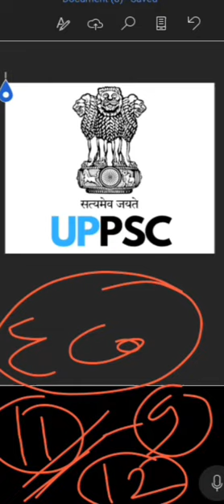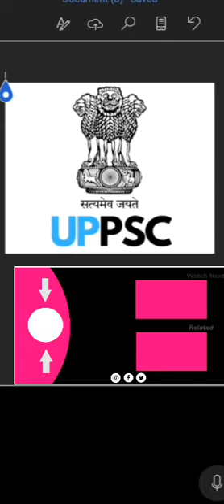upsc_uppsc रणनीति / Most Important Book NCERT For UPSC_UPPCS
llllllllllllllllllllllllllllllllllll
upsc_uppsc रणनीति / ncert books kese read / preparation kese  upsc best books/ how to prepare UPPCS
In this video I analysis upsc syllabus for beginners| IAS syllabus decode |upsc syllabus detailed analysis |upsc cse syllabus

UPSC CSE HINDI MEDIUM, IAS LESSON, UPSC CSE STUDYCivil services exam,ips,Ias,upsc,Study IAS with Dharmendra jakhar,upsc syllabus for beginners,IAS

1. **Comprehensive Coverage**: NCERT books provide a comprehensive coverage of various subjects ranging from history, geography, economics, polity, science, and more. They cover the fundamental concepts and topics in a structured manner, making them suitable for building a strong foundation in various subjects.

2. **Clarity of Concepts**: The language used in NCERT books is clear and concise, making it easier for candidates to understand complex topics. The concepts are explained in a manner that facilitates better comprehension, which is crucial for competitive exams like UPSC and UPPSC.

6. **"Certificate Physical and Human Geography" by Goh Cheng Leong**: This book is helpful for understanding basic concepts of physical geography, which is essential for the UPSC exam. It covers topics such as landforms, climate, vegetation, and environmental issues.

7. **"India's Foreign Policy" by Muchkund Dubey**: Understanding India's foreign policy and international relations is important for the UPSC exam. This book provides insights into India's foreign policy objectives, challenges, and diplomatic initiatives.

8. **"Economic Development in India" by Uma Kapila**: This book covers various aspects of Indian economy, including economic development, planning, sectors of the economy, and contemporary economic issues. It provides a comprehensive overview of India's economic growth and challenges.

9. **"Ethics, Integrity, and Aptitude" by Lexicon**: Ethics paper is an integral part of the UPSC mains exam. This book covers topics related to ethics, integrity, and aptitude, along with case studies and practical examples.

These books, along with regular reading of newspapers, magazines, and other relevant resources, can provide a solid foundation for UPSC preparation, especially focusing on strategy and key concepts. Additionally, practicing previous years' question papers and mock tests is essential for effective exam preparation.
Overall, NCERT books serve as an indispensable resource for candidates preparing for UPSC and UPPSC exams, providing them with a strong foundation and clarity of concepts necessary to excel in these highly competitive examinations.

For UPSC and UPPCS (Uttar Pradesh Public Service Commission) exam preparation strategy, it's essential to have a well-rounded approach covering various aspects of the syllabus. Here's a strategic plan focusing on both these exams:

1. **Understanding the Syllabus**: The first step is to thoroughly understand the syllabus of both UPSC and UPPCS exams. This will help you identify the key areas to focus on and streamline your preparation accordingly.

2. **NCERT Books**: Start your preparation by thoroughly studying NCERT books for subjects like History, Geography, Polity, Economics, and Science. These books provide a strong foundation and clarity of concepts, which is crucial for both preliminary and mains exams.

3. **Standard Reference Books**: After completing NCERTs, move on to standard reference books recommended by experts for each subject. For UPSC, books like "Indian Polity" by M. Laxmikanth, "Indian Economy" by Ramesh Singh, "Certificate Physical and Human Geography" by Goh Cheng Leong, and "General Studies Paper 1" by Arihant Publications are highly recommended. For UPPCS, focus on books that cover Uttar Pradesh-specific topics along with general subjects.

4. **Current Affairs**: Stay updated with current affairs for both national and state-level events. Follow newspapers like The Hindu, Indian Express, and regional newspapers for UPSC, and also focus on Uttar Pradesh-related current affairs for UPPCS. Additionally, refer to monthly magazines like Yojana, Kurukshetra, and state-specific magazines.

Under Section 107 of the Copyright Act 1976, allowance is made for 'Fair Use' for purposes such as criticism, comment, news reporting, teaching, scholarship, and research, Fair use is a permitted by copyright statute that might otherwise be infringing, Non-profit, educational or personal

इस ग्रुप मे इन सभी जॉब की तैयारी करायी जाती हैGK _ GS
𝗜𝗔𝗦 𝗜𝗣𝗦 𝗨𝗣𝗦𝗖 𝗕𝗣𝗦𝗖  𝗦𝗦𝗖 𝗥𝗮ilway UPSC NDA_ CDS TECHNICIAN 2022
IARI TECHNICIAN 2022
 Police Up Lekhpal 2022